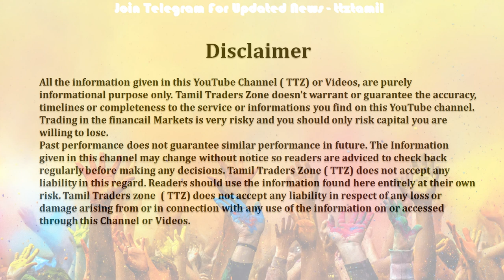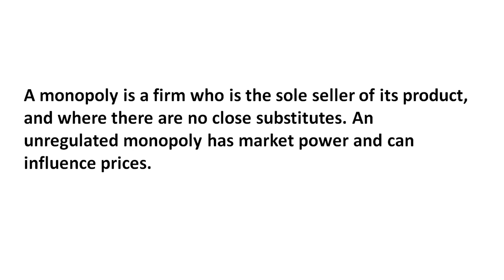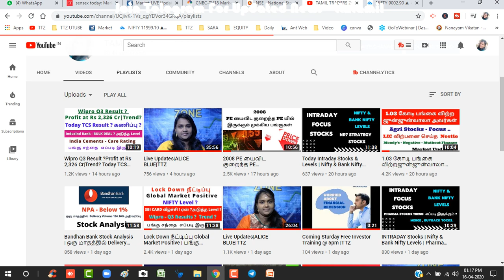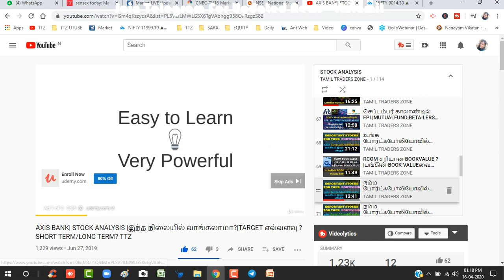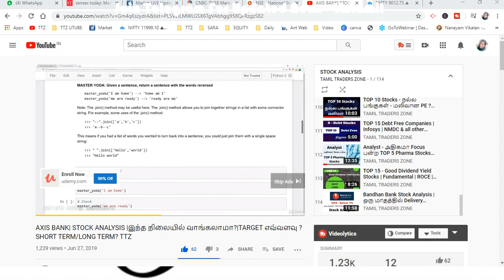MONOPOLY Stocksஎன்றால் என்ன ? TOP 10 MONOPOLY STOCKS|TTZ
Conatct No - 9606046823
Have a great day & Thank you
Saranya